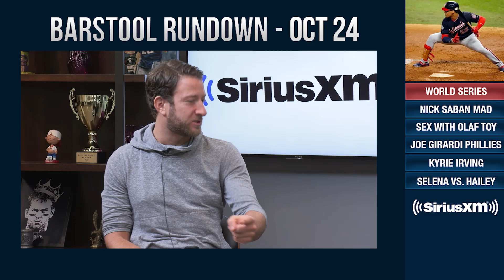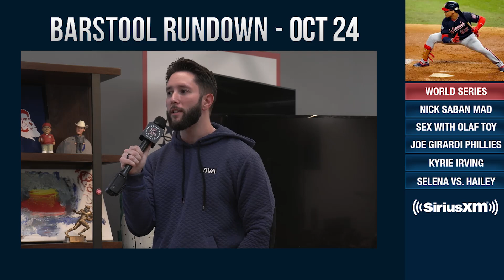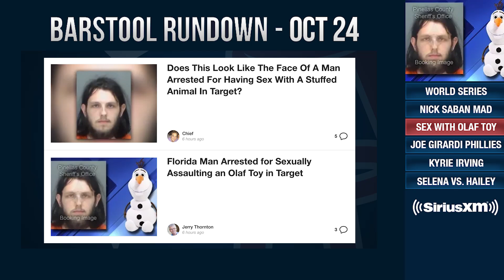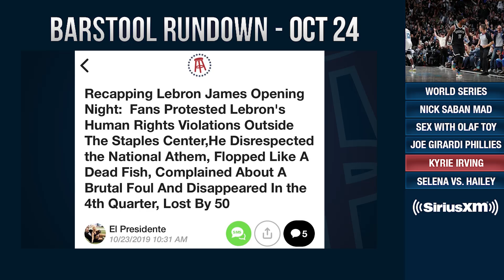Kyrie Irving Breaks Down Crying During Nets Debut - October 24, 2019 - Barstool Rundown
On today’s Barstool Rundown El Pres, KFC, and Glenny discuss the Nationals taking game 2 of the World Series, Nick Saban going off at a press conference, a man who had relations with an Olaf toy, Joe Girardi taking the Manager job for the Phillies, Kyrie Irving’s Brooklyn debut and Selena Gomez vs Hailey Bieber.